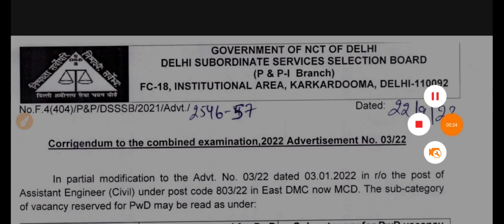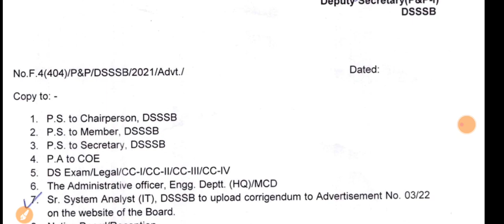Notification || Dsssb ने जारी किया शुद्धिपत्र || Dsssb Vacancy Corrigendum 2023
Dsssb vacancy
Dsssb vacancy latest update